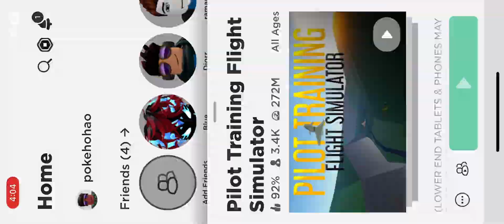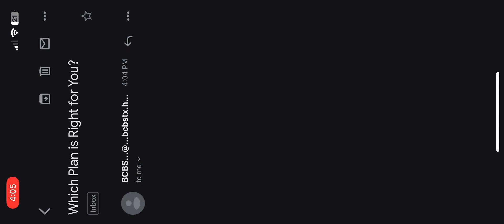August 5, 2023